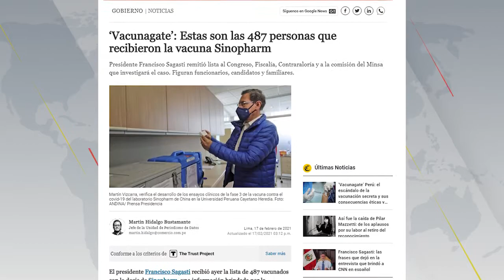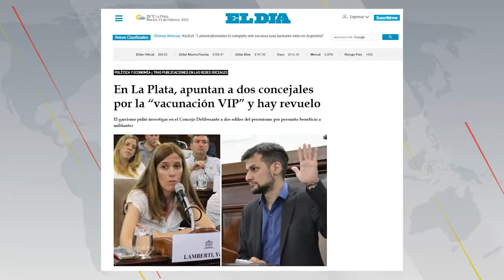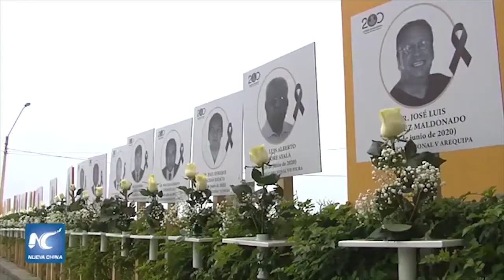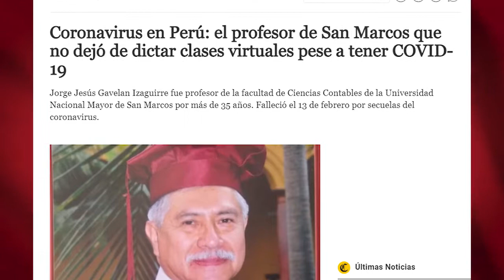🇵🇪 Los Privilegios de Ayer - HISTORIA EN EL HOY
Los privilegios de ayer es una comparación de un pasado con los mismos personajes.  ¿Quieres ver quiénes? 📺🖥
Miniatura por: Andres Edery
Primer video de una serie que busca el significado de la historia de hoy.
Si tienes alguna recomendación de comparaciones a lo largo de la historia, escríbeme al siguiente correo:

FUENTE:
Julio Cotler: Clases, Estado y Nación en el Perú.